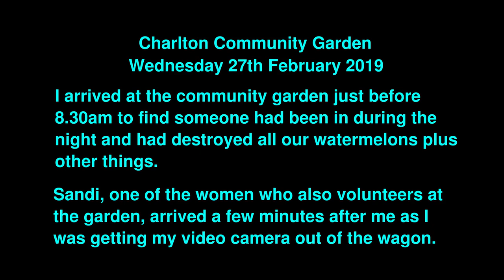Community garden vandalism. Members were not happy.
Sandi & I arrived at the Community Garden this morning to find someone had come in overnight & destroyed all our watermelons, all but one spaghetti squash & a nice cement plate decorated with a picture made from broken tile pieces.

Other members who arrived shortly after were also shocked & disgusted at the destruction that had happened.